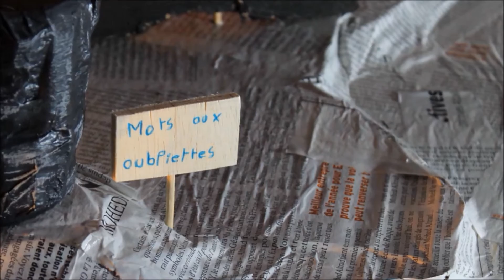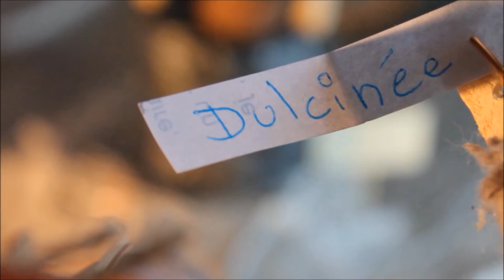MOMO dans la forêt des mots